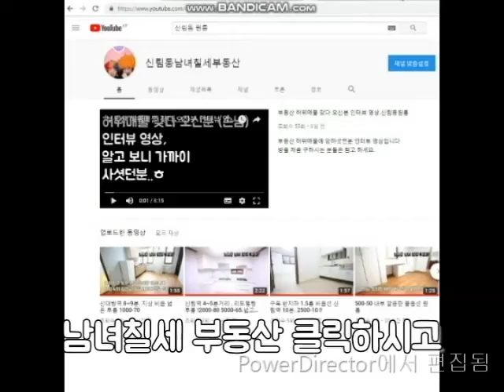신림역 원룸 10분. 신림4동 지상층 300-42~1000-35 제생각에 A 급